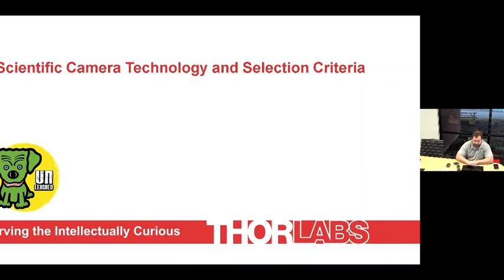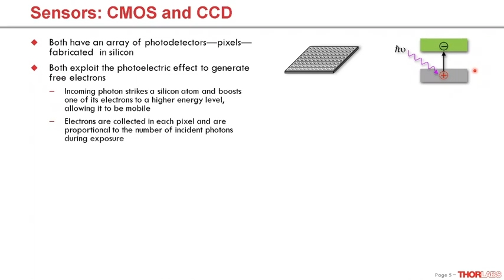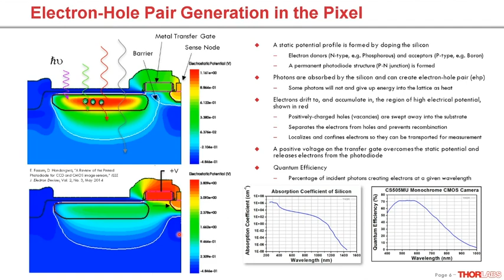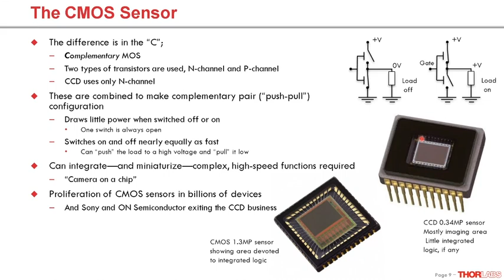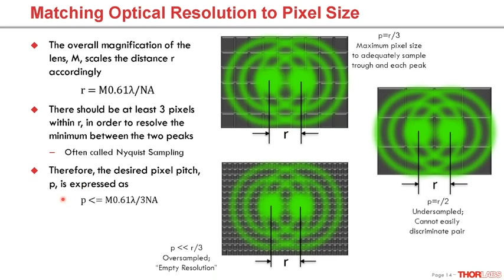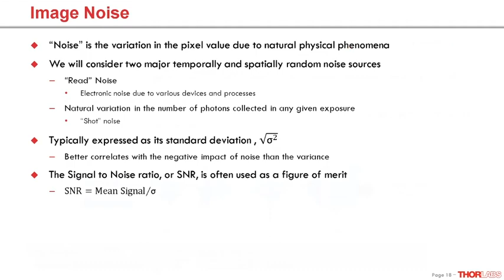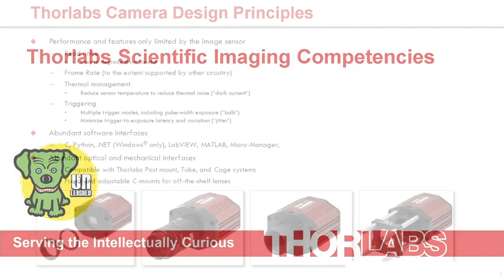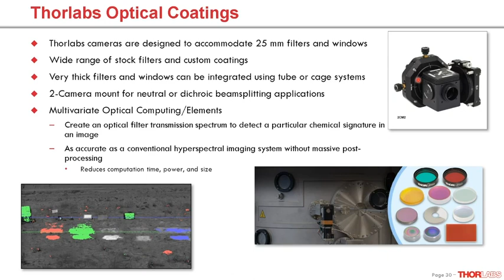Scientific Camera Technology and Selection Criteria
This webinar provides an overview of scientific camera technology, such as the differences between and limitations of CCD and CMOS sensors as well as the important criteria to consider when selecting the right camera for your application.